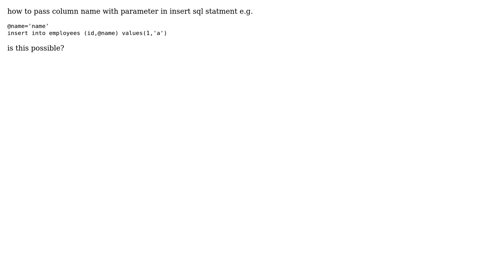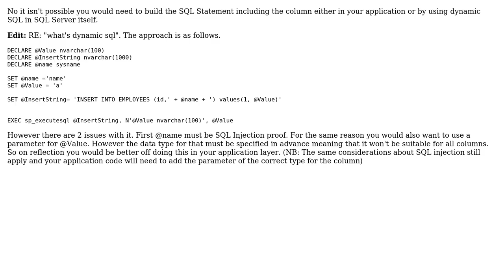How to pass column name with parameter in insert sql statment?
With thanks & praise to God, and with thanks to the many people who have made this project possible! | Content (except music & images) licensed under CC BY-SA | Music | Images & others | With thanks to user shmandor user Martin Smith and the Stack Exchange Network Trademarks are property of their respective owners. You are responsible for your own actions.